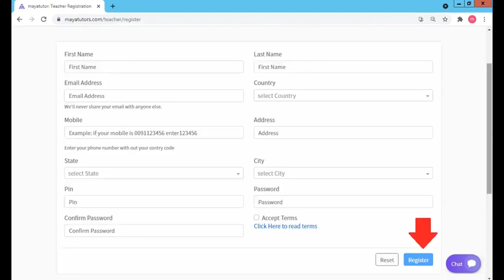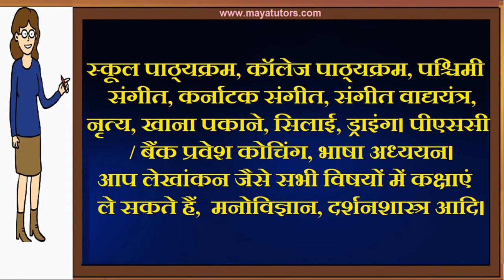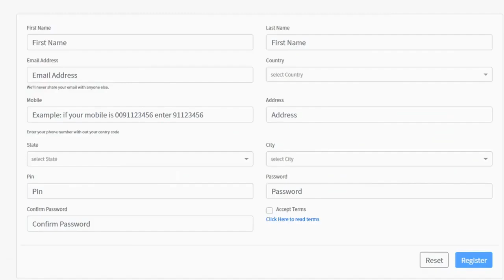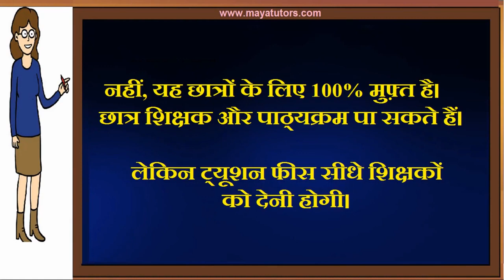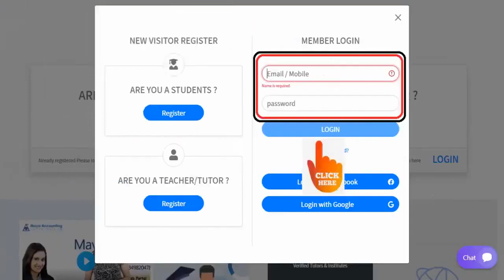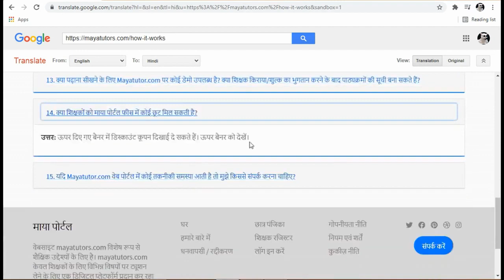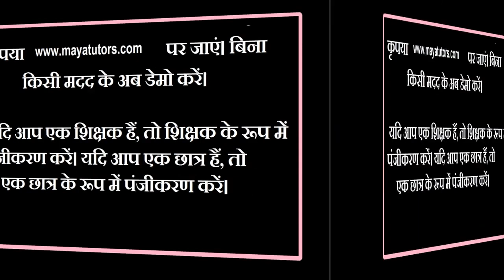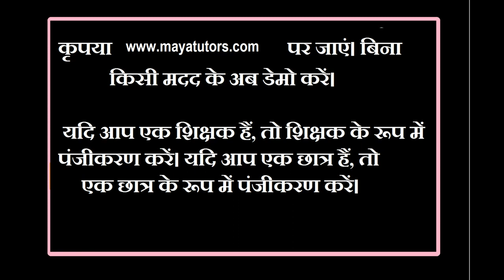MAYA TUTORS , Best Online Teaching Platform in Senapati